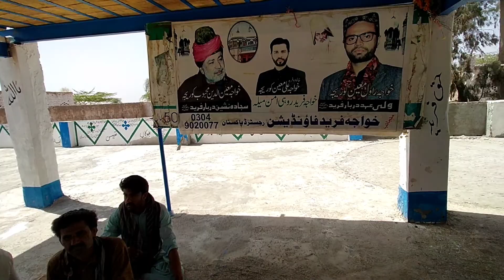A tour of Rohi Cholistan | Javed Bhai official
In today's video we will show you the employment of Rohi Cholistan people and their way of life there.
In this video we will tell you how difficult life is in Rohi Cholistan

The soothing life in Rohi Cholistan and its context will make you visit some of the court there and also connect you with the people. This video will give you a lot of information.